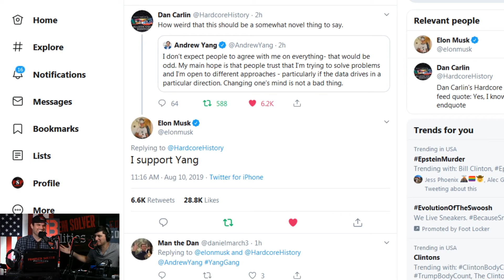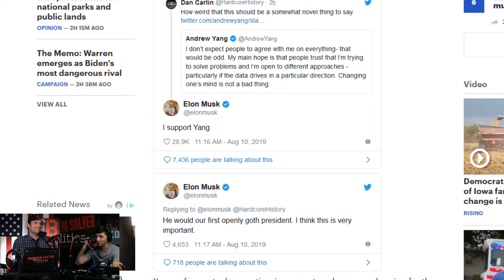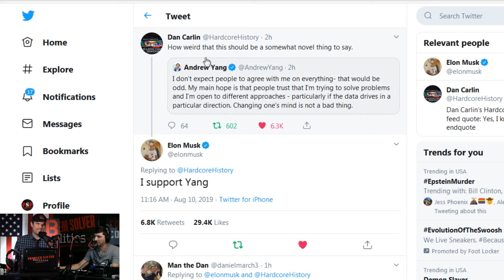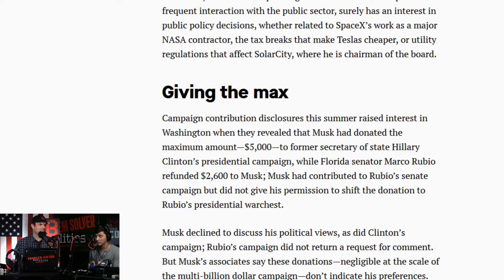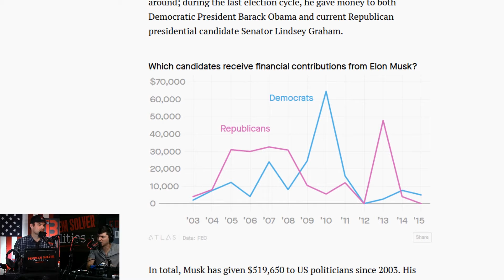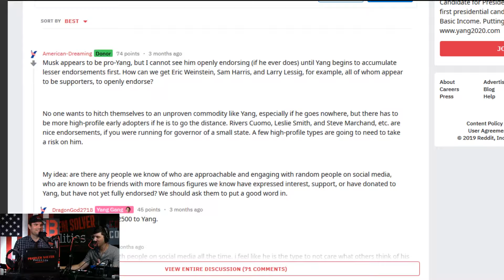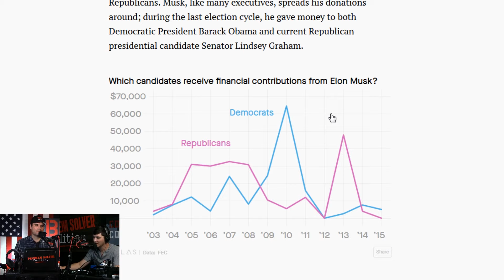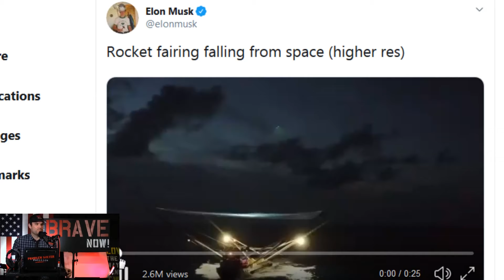Did Elon Musk just endorse Andrew Yang for President? And what would that mean moving forward?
Earlier today on twitter Elon Musk seemed to tweet his endorsement for Andrew Yang for president 2020.

We take a look at what this endorsement could mean and if it is out of the normal for a man who once served in Trump's admin to now support a democrat for president.